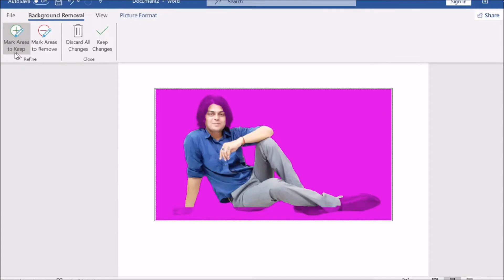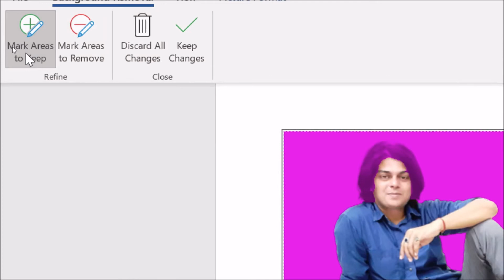How to remove background of image in Microsoft word?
In this video we will learn that how to remove background of image in Microsoft word?
How to remove background from image in ms word?

Remove the background of a picture:
1.Select the picture that you want to remove the background from.
2.Select Picture Format - Remove Background, or Format - Remove Background.
3.The default background area will be coloured magenta to mark it for removal, while the foreground will retain its natural coloring.

How do I make a picture background transparent in Word?
How do I make an image have a transparent background?

YOU will find some tips & tricks to make easy your computer operations. I will try to provide maximum solutions here. Would request you to watch entire video and use pause button to understand transparent background.

I will upload some more basics of MS word background remover in my upcoming videos. If you need any help with the related topic so kindly write it on comment section. My purpose of making this video to help people, who are beginners. Warmly welcome to your valuable suggestion.

Keep watching.
Keep learning.